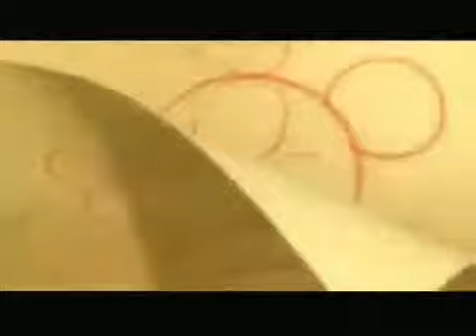Logos de Walt Disney Pictures al